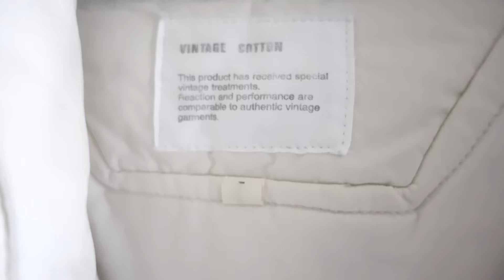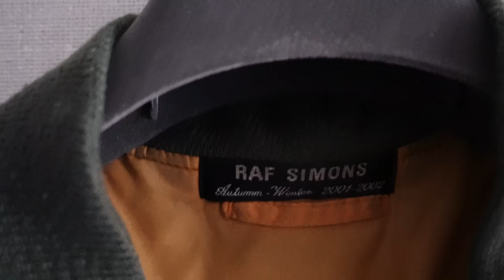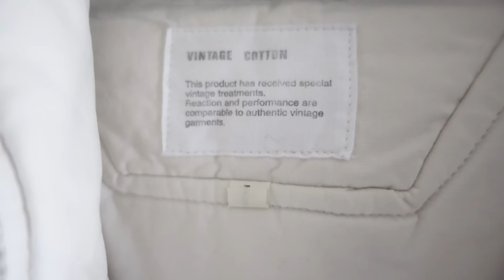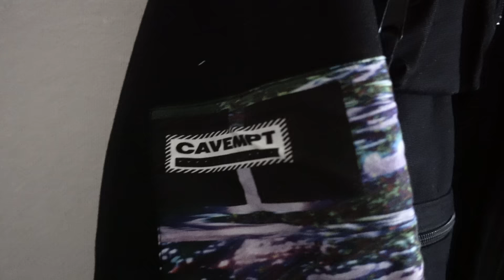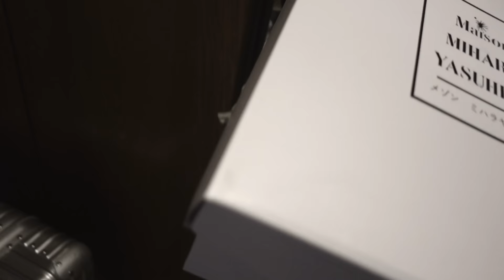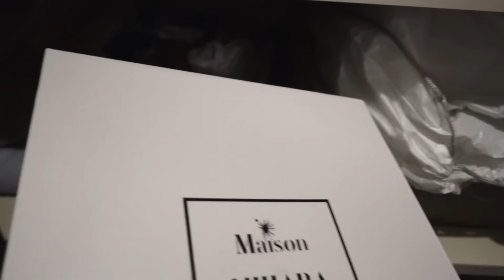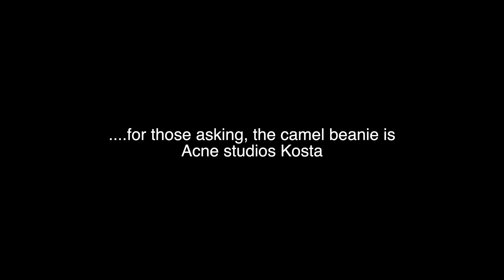Closet Tour (Raf Simons Riot Bomber, Helmut Lang, Kiko Kostadinov, Dior)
cheese